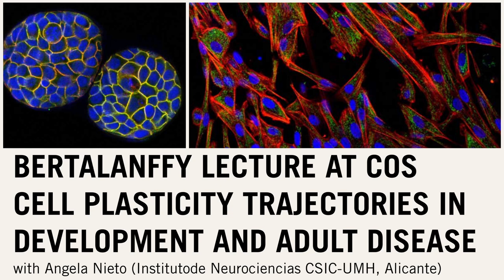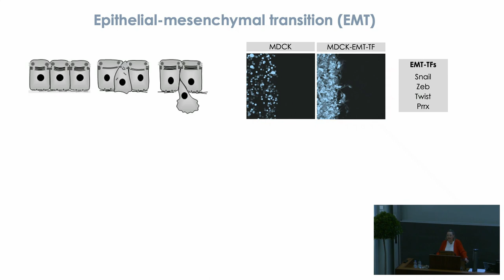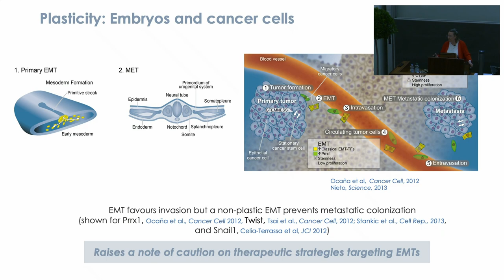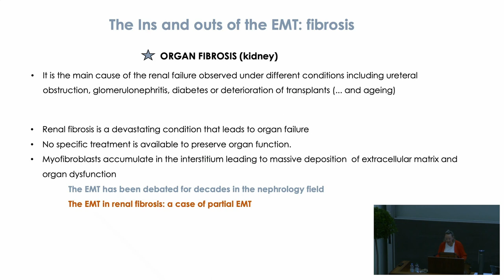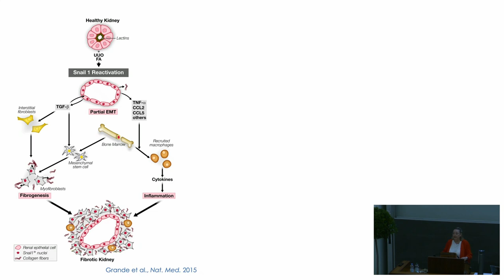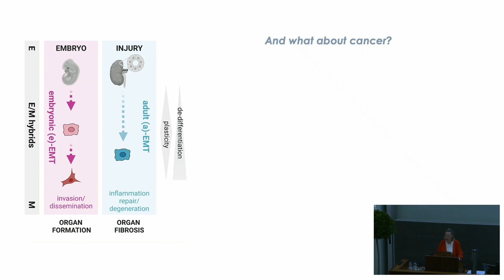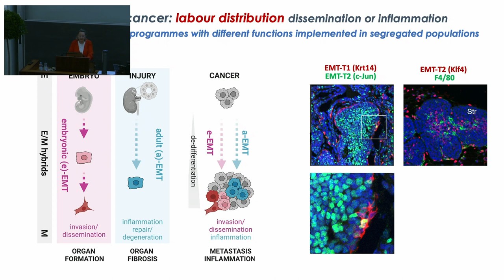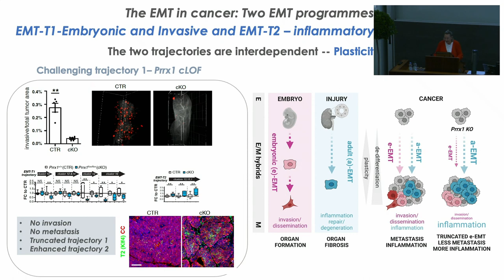Cell plasticity trajectories in development and adult disease - Angela Nieto | Bertalanffy Lecture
Die Bertalanffy-Vorlesung am Center for Organismal Studies (COS) der Universität Heidelberg hat am 30. Juni 2023 mit Angela Nieto (Instituto de Neurociencias CSIC-UMH, Alicante) stattgefunden. In diesem Vortrag für WissenschaftlerInnen mit dem Titel "Cell plasticity trajectories in development and adult disease" (Zellplastizität in der Entwicklung und bei Krankheiten im Erwachsenenalter) geht sie im Detail auf ihre derzeitige Forschung ein.

Die Bertalanffy-Vorlesungsreihe wurde mit dem Ziel ins Leben gerufen, integrative Ansätze der systemorientierten Biologie sowohl Heidelberger SchülerInnen als auch WissenschaftlerInnen auf dem Campus der Universität Heidelberg näher zu bringen. Die Vorlesungsreihe ist ein von der Klaus-Tschira-Stiftung gefördertes Projekt und findet in der Regel zweimal im Jahr statt.

Kapitel:
00:00:00 Bertalanffy Lecture Juni 2023
00:00:05 Begrüßung durch Prof. Dr. Jochen Wittbrodt
00:02:45 Vorlesung: "30 Years travelling with cells"